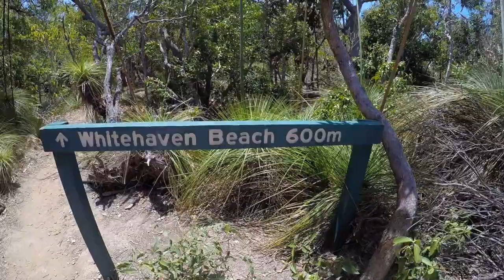Hamilton Island, QLD 2018 // travel diary